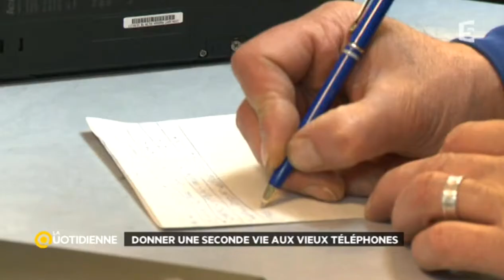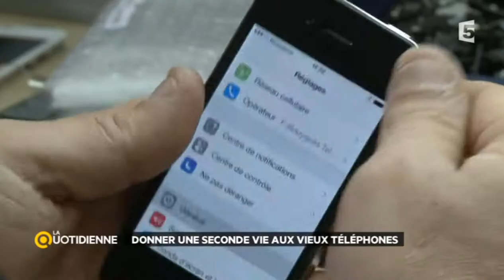Histoire de solidarité : les ateliers du bocage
Chaque semaine, les équipes de La Quotidienne partent à la recontre des association ayant sollicité votre aide lors de la rubrique Soyons Solidaire. Focus sur les ateliers du bocage à Pantin qui depuis plus de 20 ans sont un acteur majeur de l'insertion professionnelle et du recyclage au sein du réseau Emmaüs.  Avec plus de 240 salariés, cette entreprise solidaire est en perpétuelle quête de produits à recycler. Nous vous demandions 30 téléphones portables...regardez le résultat en images dans La Quotidienne.